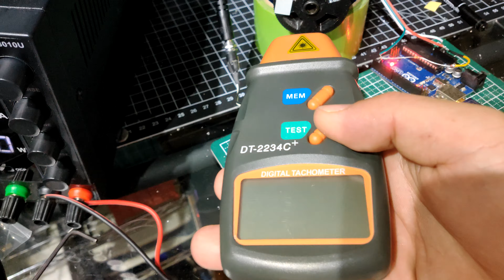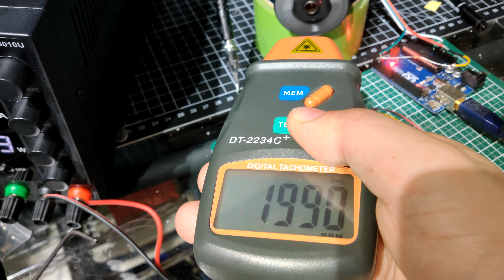超小型卓上旋盤を買ってみた #004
今回は電源コードの移動と回転計用のホール素子の取り付け、動作確認です。

この動画はあくまでもイジるのが面白いと思う人向けなので専門用語や手法については素人です。
ちゃんとしたものを買えというご意見もあるかと思いますが、ちゃんとしてないものを触るのも楽しいですよ。

RPM計測のためのArduinoのソースコード（タイマー版）

動画中に出てくる機材の参考リンク

Amazon : ミニメタル回転旋盤、60W 12000RPMウッド、ソフトメタル、非鉄金属、貴金属、金属、ガラス、プラスチック用ミニハイパワーミニチュアメタル回転旋盤

工具
Amazon : ボッシュ(BOSCH) 電動ドライバー コードレス 充電式 LEDライト 無段変速 正逆転切替 家具の組み立て DIY (モスグリーン・ビット10本・充電器・ケース付き) IXO6

Amazon : ホーザン(HOZAN) 小型・軽量デスクドリル ベルト掛け換え式3段変速 切削深さ調整ストッパー付(最大30mm) K-21

Amazon : ドリルタップ ねじきりタップ T型 ラチェットレバー レンチ 接続 タップハンドル セット 工具 穴あけ M3 M4 M5 M6

Amazon : コテライザー コテライザーオートミニAセット15~60W相当 91A

Amazon : 非接触式回転計　測定タコメーター RPMタコテスター　モーター回転数などの測定に DT-2234C+

Amazon : wanptek 可変直流安定化電源 DC 30V/10A 300w の短絡警報 4桁の LED 高精度の調節可能な可変的な電源の小さい切換えの電源 ac110/220V を安定させました電話修理実験研究

材料など

Aliexpress : 10Pcs Hall Effect Sensor Switch A3144 44E U18 49E 41F 3503 OH137 Hall Element Brushless Electric Motor OH3144 High Sensitivity

Aliexpress : 666pcs Hex hexagon socket set screw flat point stainless steel grub screw assortment kit M2 M3 M4 M5 M6 M8 headless set screw